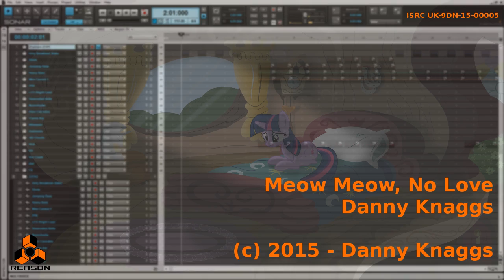Danny Knaggs - Meow Meow, No Love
Been a little while since I've done an original track, so here is one.  A little experimental number with some nice bass and kick, inspired by a few different genres.  Hope you all like it.